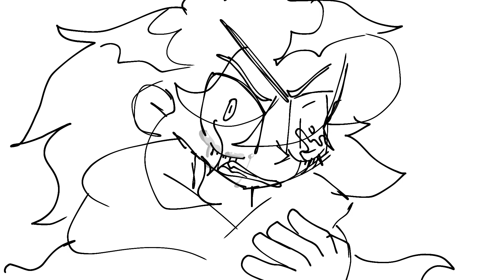...? (him sister de*d)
it's episode 19 season 3
well 1 season? I don't know?🤔